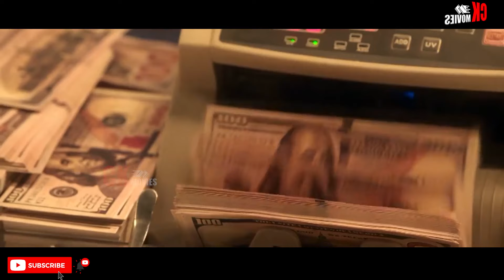කෙල්ලොන්ගෙන් සැප ගන්න කොල්ලට උන දේ | Tillu Square 2024 Telugu Movie Explanation In Sinhala CK Movies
🎬 Tillu Square (2024) Telugu Movie Review | A Hilarious Rollercoaster Ride! 😂🎢

Join us for a fun-filled review of Tillu Square (2024), the latest Telugu comedy sensation! 🤣🍿 We'll dive into the laugh-out-loud moments, fantastic performances, and the overall charm of this must-watch film. Ready for a hilarious rollercoaster ride? Hit play and enjoy! 🌟✨

WhatsApp Massage එකක් දාන්න 👉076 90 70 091